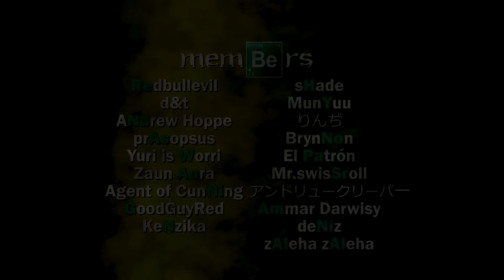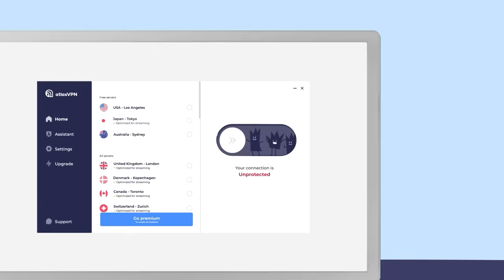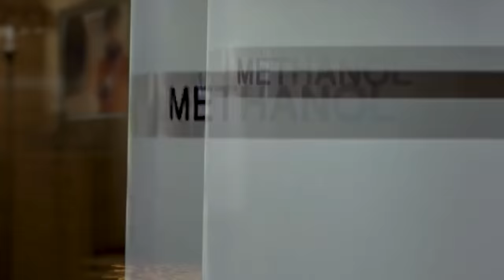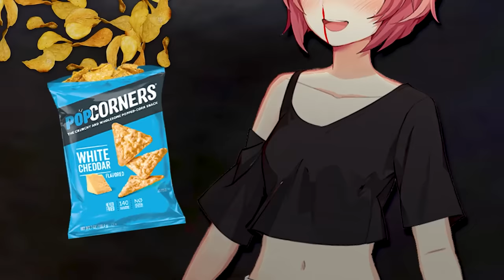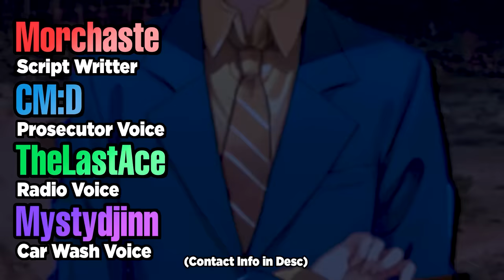Dokis Break Bad (DDLC Voiced Animation)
🔥Grab Atlas VPN for just $1.83/mo + 3 months FREE before the deal expires:

▼▬🌺THANKS TO🌺▬▼

🍪@bblackroses (Sayori)
🧁@ajisaiva (Natsuki)
🎹@AlyVO (Monika)
🔪@spleensva (Yuri)

ᴀ ʜᴜɢᴇ ᴛʜᴀɴᴋꜱ ᴛᴏ ᴍʏ ᴍᴇᴍʙᴇʀꜱ!:
💙__creepy__crawly__
💙Midna Alfort
💙ShinyRy
💙Karma Otonokoji
❤️Jenztr
❤️Hawaiian Kinguin
❤️Roselle
❤️RedFury
❤️jerray
❤️Redstar Games
❤️Cyan
❤️master alex
🧡Redbullevil
🧡D&T
🧡Andrew Hoppe
🧡prasopsus
🧡Yuri is Worri
🧡Zaun Aura
🧡Agent of Cunning
🧡GoodGuyRed
🧡shade
🧡Munyuu
🧡りんぢ
🧡Brynnon is tired...
🧡El Patrón
🧡Mr.swissroll
🧡アンドリュークリーパー
🧡Kenzika
🧡Ammar Darwisy
🧡deniz
🧡zaleha zaleha

▼▬📽️HELP MAKING VIDEOS!📽️▬▼

▼▬☄️SOCIALS☄️▬▼